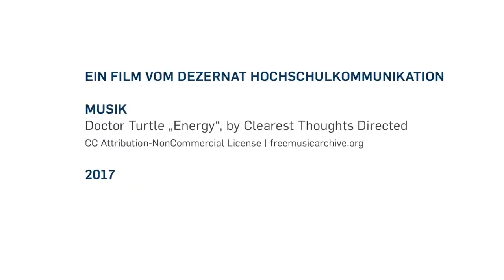Lieblingsort: Botanischer Garten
Sascha Lotze-Engelhard schreibt seine Doktorarbeit in der Geobotanik. Um in den kurzen Pausen auf andere Gedanken zu kommen, muss er von der N-Reihe gar nicht weit weg.

In der Serie „Lieblingsorte” stellen RUB-Mitglieder die Orte vor, an denen sie gerne Pause machen und verweilen.

Ein Film vom Dezernat Hochschulkommunikation.